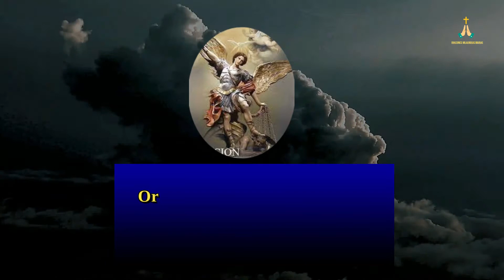✝ORACIÓN A SAN MIGUEL arcángel 🛐 para casos URGENTES Y DESESPERADOS 💟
En este vídeo, ofrecemos una oración a San Miguel Arcángel para casos urgentes y desesperados. Esta poderosa oración puede utilizarse en momentos de necesidad, cuando nos sentimos perdidos o solos, o cuando nos enfrentamos a una situación difícil. San Miguel es el patrón de la protección y su intercesión puede ayudarnos a superar cualquier obstáculo.

 Le pedimos que se una a nosotros en la oración, y que San Miguel Arcángel interceda por nosotros en nuestros momentos de necesidad.
Esta es una oración a San Miguel Arcángel para casos urgentes y desesperados.

 Esta poderosa oración puede utilizarse en momentos de gran necesidad, cuando toda otra ayuda ha fracasado. San Miguel es el patrón de los policías, los soldados y los que trabajan en ocupaciones peligrosas. También es el príncipe de las huestes celestiales y el defensor de la fe. Esta oración pide la intercesión de San Miguel en tiempos de problemas y peligros.